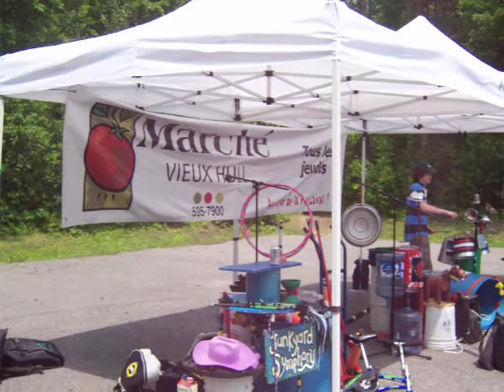Junkyard Symphony - Manoir des Trembles